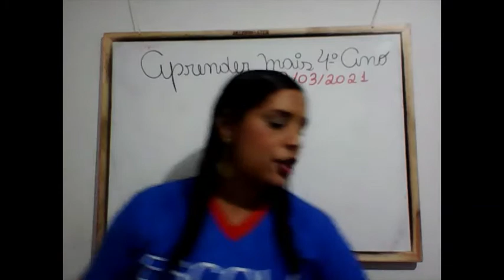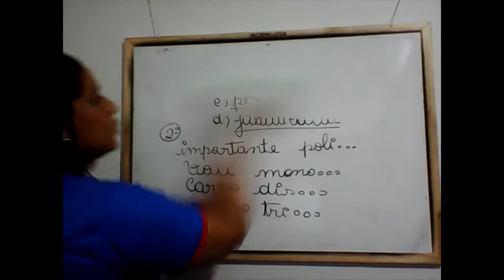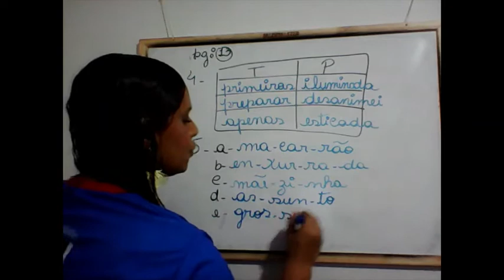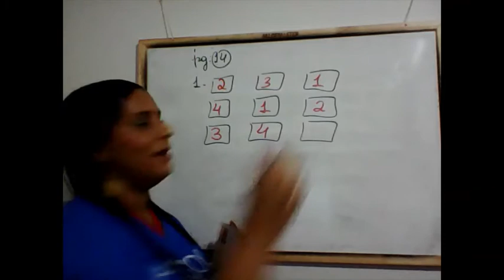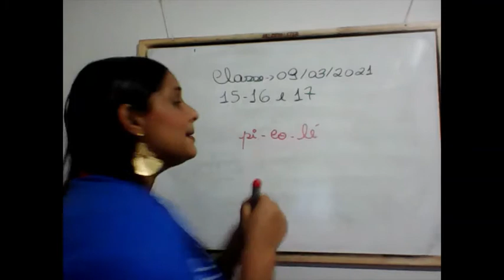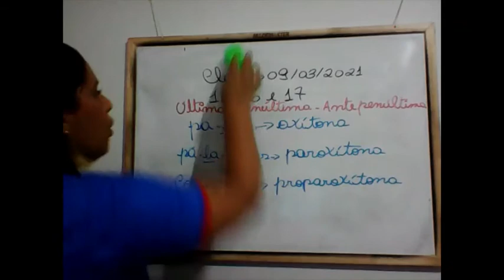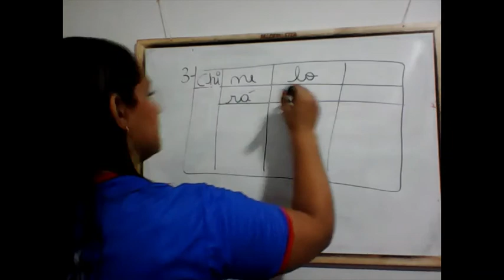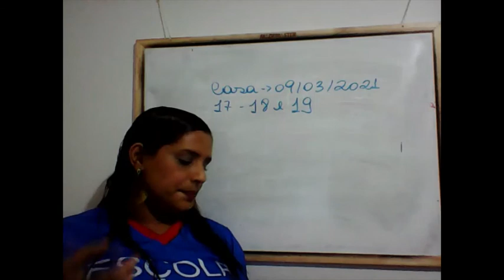AULA DO 4º ANO APRENDER MAIS 09 03 2021 ANA